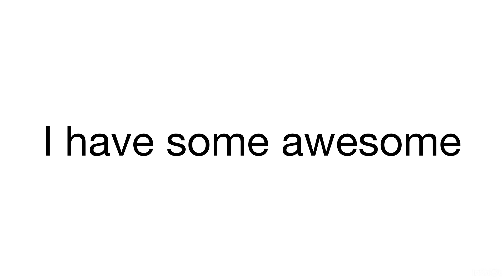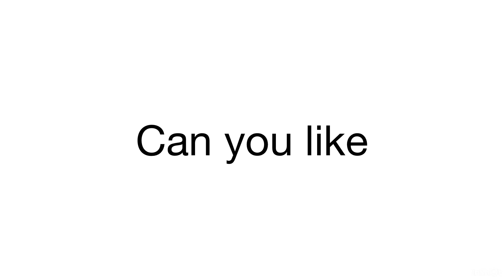Don’t Laugh while watching this video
Lol I didn’t expect someone would read my description.